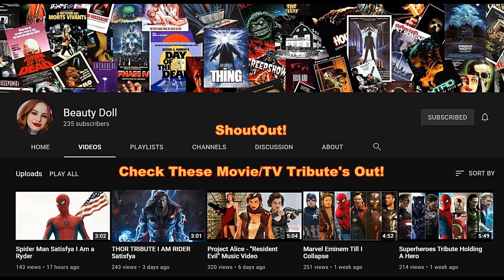Bruce Lee Tribute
Welcome Everyone To A Very Special Tribute📼
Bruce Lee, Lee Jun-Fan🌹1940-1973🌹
Was A Chinese American Martial Artist, Actor, Director, Martial Arts instructor & Philosopher.
Known As The Godfather Of MMA👊
The Big Boss📼Fist Of Fury📼Way Of The Dragon📼Enter the Dragon📼Game of Death📼
Fan Made😀NON Profit🙏
Everyone Sit Back Relax & Most Important❗